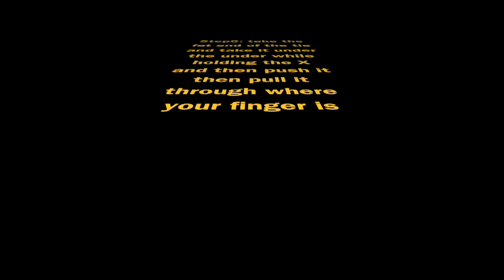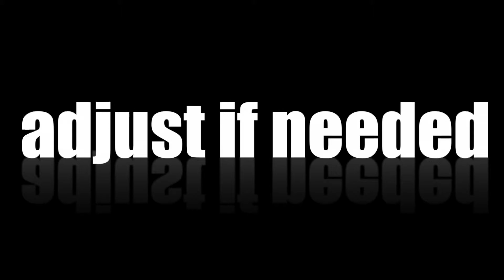Midland Valley High School How to tie a tie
Thyrie Brighthop
Andrew Stacy